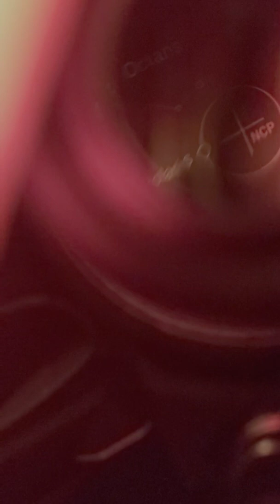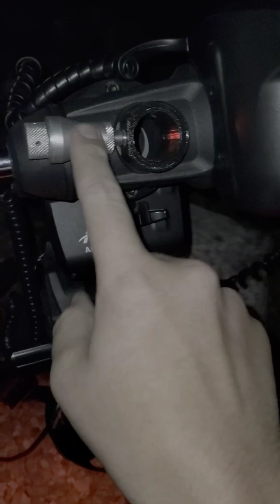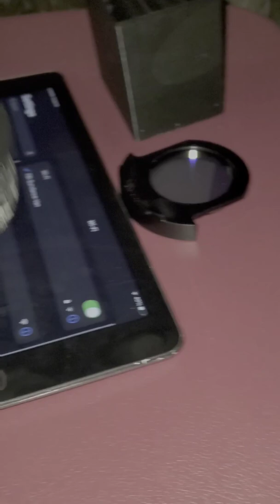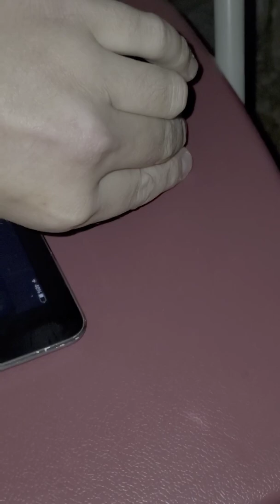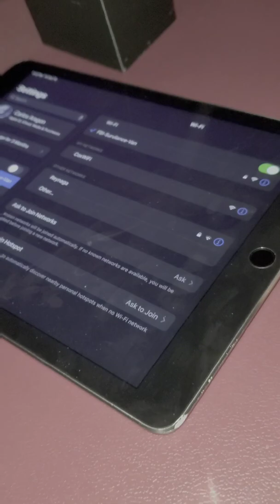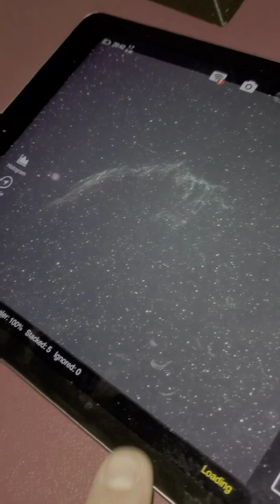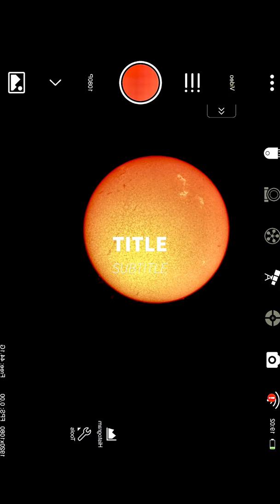Veil Nebula with a Celestron 8 inch Telescope & Hyperstar: Set-up & Live Stack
After 1 year, I finially built our dream telescope for outreach! Tonight,  I attempted to image the Veil Nebula for the first time ever. I will be posting my first attempt images regularly. Keep in mind, this is through the Live Stacking feature, as I need the practice for our events. In the near future, I'll actually take the images and push them through 6 different software, to truley pull out the data and details.
I am an astro-nerd, happily open to nerd out in public anytime.
I am also learning to become an equipment tech and expert. This is all part of a larger plan to one day teach beginners and advanced Astronomy and imaging.
The fine tuned equipment and engeneering of the optical systems facinates me, so I love walking through the set up.

Special thanks to Starizona for helping us find the right equipment for our exact needs, answering all questions and uplifting our lives to help us do the same for others. to find your dream telescope, or any of their precision in-house accesories and scopes!

If you'd like to support our cause (Exploring the Universe to Inspire those in it)
to help us fundraise for holiday meal program for local humans in need.

Enjoy, and clear skies!